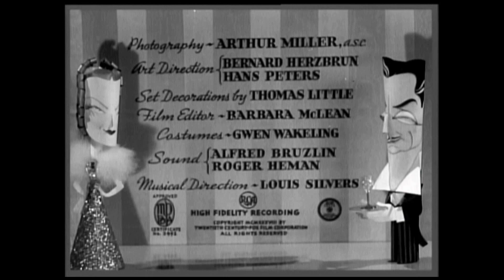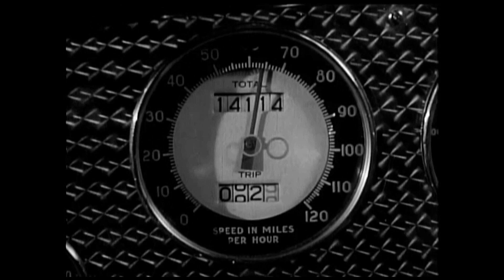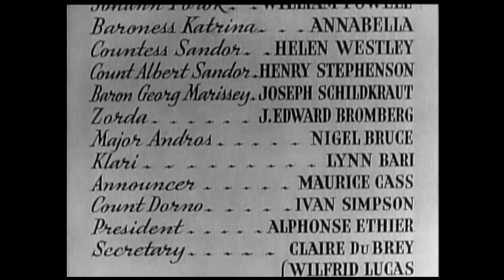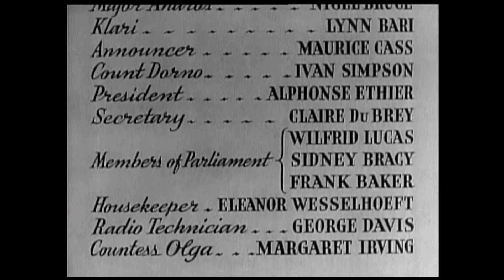THE BARONESS AND THE BUTLER (1938)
A butler gets elected to the Hungarian parliament where he opposes his master's government.
** Director: Walter Lang
** Stars: William Powell, Annabella, Helen Westley